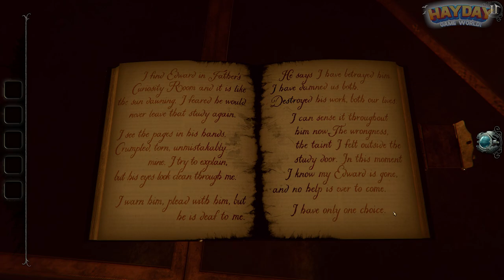The Room 4: Old Sins – Curiority Room #4 | Fireproof Games | Puzzle | Adventure | Game play | HayDay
The Room 4: Old Sins – Curiorityroom Complete #4 | Fireproof Games | Puzzle | Adventure | Game play | HayDay

🧩The Room 4: Old Sins | Fireproof Games
🔽 Download 🔽
📱Steam:

⚠“The Room 4: Old Sins” is a ‘Paid PC’ game.

The disappearance of an ambitious engineer and his high-society wife provokes a hunt for a precious artefact. The trail leads you to the attic of their home, and the discovery of an old, peculiar dollhouse. What secrets lie within these walls?